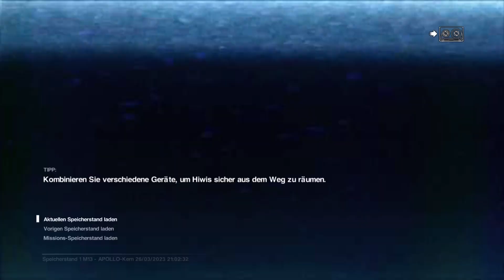Lets Play Alien Isolation Mission 13 Beratung Teil 1